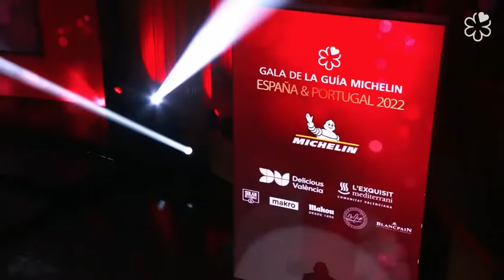Toni Gaspar en Gala Guía Michelín 2021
Intervenció del president de la Diputació de València, Toni Gaspar, en la presentació de la Guía Michelín, celebrada el 14/12/2021 al Palau de les Arts de València